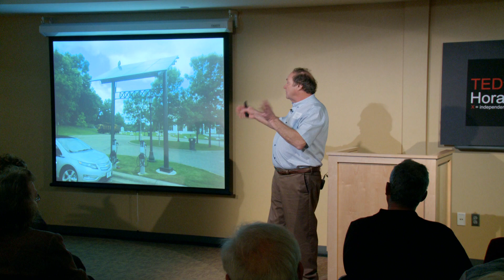Renewable energy opportunities: Steve Vietor at TEDxHoracePark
Steve Vietor has always been excited about sharing information on the benefits of renewable energy, but he really wants to interest people in the financial opportunities renewables could bring to their communities.

In the spirit of ideas worth spreading, TEDx is a program of local, self-organized events
that bring people together to share a TED-like experience. At a TEDx event, TEDTalks video and live speakers combine to spark deep discussion and connection in a small group. These local, self-organized events are branded TEDx, where x = independently organized TED event. The TED Conference provides general guidance for the TEDx program, but individual TEDx events are self-organized.* (*Subject to certain rules and regulations)